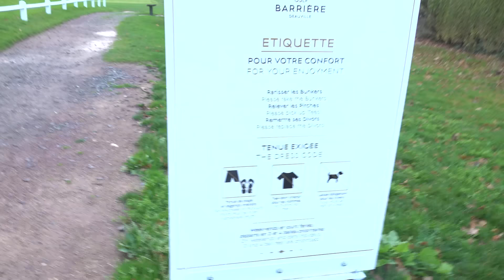J'EMPRUNTE LA TTRS D'AKRAM !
▼ ▼ La description est importante les amis ! ▼ ▼

Config PC
► Processeur : Intel Core I7 7700K - 4.8GhZ
► Carte Graphique : Nvidia Gigabyte G1 Gaming GTX1080
► Ram : 16Gb 3400MhZ
► Espace : 1 Tb SSD + 4Tb SSDH